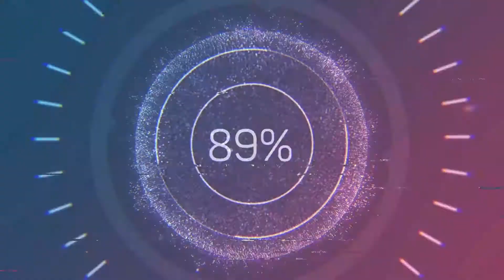Resident Evil 4 - Cheats Playstation 3 - Separate Ways - Capitulo 4 - Kontyworld - Retro Tramposo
Partida con trucos al Resident Evil 4 de la Playstation 3, no puedo poner los codigos ya que es con una aplicacion llamada Artemis.

Seis años han pasado desde que Raccoon City fuera destruida bajo las órdenes del gobierno de los Estados Unidos. Como consecuencia del impacto que produjo en la sociedad la destrucción de Raccoon City por culpa de la propagación del Virus-T y una vez se supo de la responsabilidad de la Corporación Umbrella en el incidente, el gobierno de los Estados Unidos presionó a tal extremo a los principales accionistas de la compañía farmacéutica que finalmente provocó su desplome financiero y su cierre definitivo. Los sobrevivientes de la catástrofe se unieron en un esfuerzo mancomunado a diversas organizaciones dedicadas a combatir el Bioterrorismo que se disparó en el mundo de manera alarmante tras la desaparición de Umbrella. Después de un período de clandestinidad en un lugar subterráneo, Leon S. Kennedy es reclutado por el Servicio Secreto de los Estados Unidos al enterarse de su supervivencia en el incidente de Raccoon City y también por su talento en manejo de armas y habilidades paramilitares. Él, es el elegido a ser enviado a una misión especial para rescatar a Ashley Graham, la hija del presidente, que ha sido secuestrada por una extraña organización.